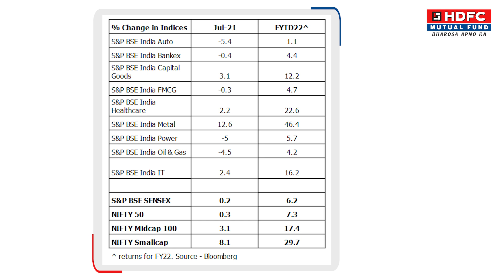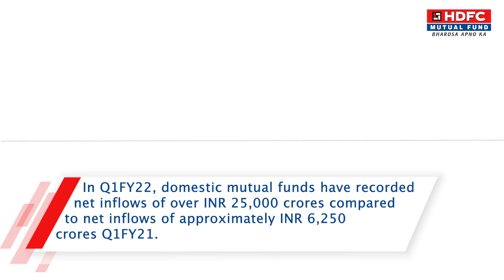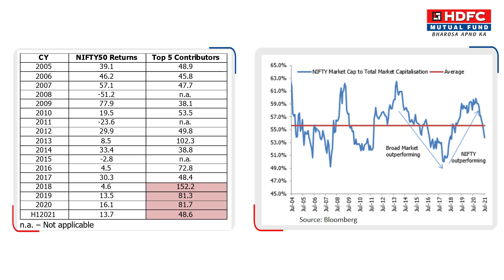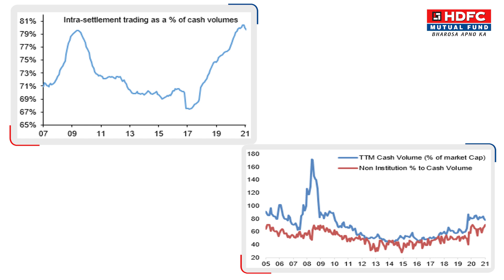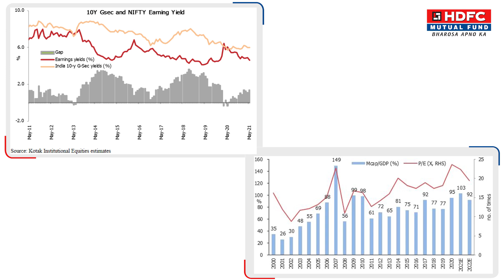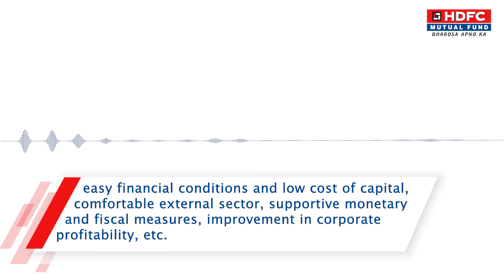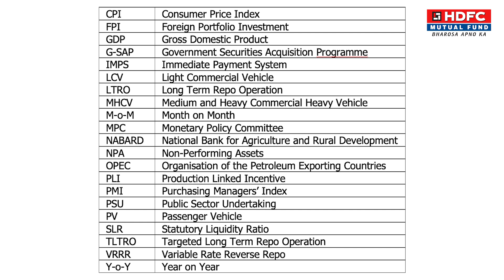HDFC MF - Equity Market Update - July 2021